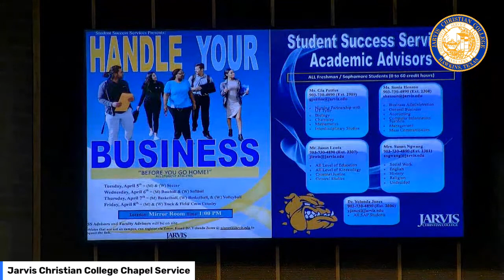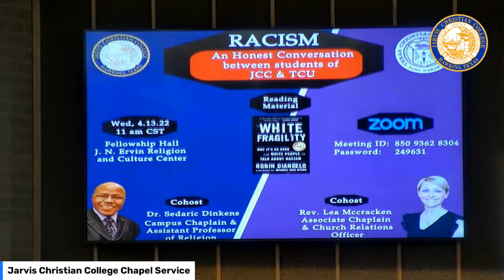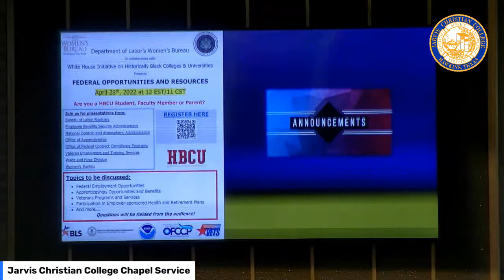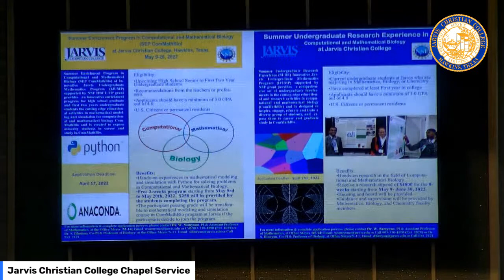Jarvis Christian College Chapel Service April 12, 2022